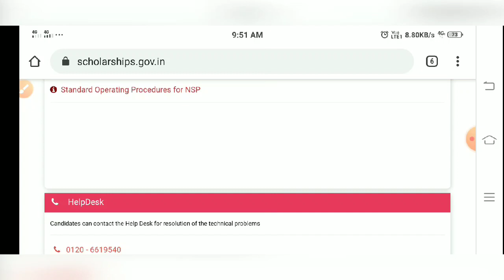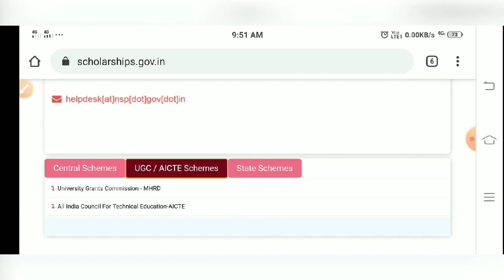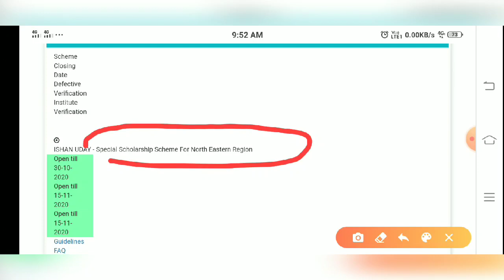Ishan uday scholarship 2020-21 start for both fresher's and renewal Students/Apply now - By YrHelper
Ishan Uday scholarship 2020-21 start for both fresher's and renewals BY YrHelper

নমস্কাৰ 🙏

Our Special Media :-